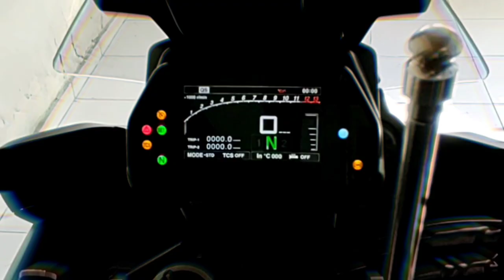Como fazer o SAG da Tracer 900 GT (ajuste pré carga da mola/ retorno e compreensão) - Tracer Trail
Como fazer o SAG da Tracer 900GT

Mostraremos o que você precisa saber para entender como o ajuste de suspensão melhora o uso da moto.
Vale lembrar que a suspensão não serve apenas para proporcionar conforto! Seu funcionamento é essencial para garantir estabilidade e segurança ao dirigir. Aliás, na hora da frenagem, uma suspensão mal regulada pode dificultar o controle da moto, podendo até causar um acidente.

 Conheça, a seguir, os 3 tipos de ajuste da suspensão.

Ajuste de pré-carga da mola

Essa regulagem é feita pensando diretamente na quantidade de carga suportada pela moto. Ele é feito comprimindo a mola e deve levar em consideração não só o peso dos ocupantes como, também, a possível bagagem que é carregada (considere também o peso de acessórios, como baús e caixas de transporte instaladas na moto).

É importante destacar que essa regulagem é realizada antes do amortecedor ser instalado na moto. Ainda assim, é possível fazer um ajuste colocando a moto sobre um cavalete.

O procedimento envolve medir a distância, na posição mais vertical possível, entre o eixo da roda e um ponto de referência — o para-lama, por exemplo. Em seguida, faça a mesma medida com a moto no chão e o motociclista, equipado, sobre ela.

Subtraia a segunda medição da primeira e você chegará ao número SAG (Suspension Adjustment Gap), ou folga de ajuste da suspensão. Cada tipo de moto possui um valor específico indicado. Compare o valor calculado com o que você busca para saber se deve aumentar o SAG.

Ajuste de compressão

No momento da frenagem ou ao dirigir sobre ondulações, a suspensão dianteira se comprime para manter a estabilidade da moto. Uma suspensão muito macia pode desestabilizar a moto, assim como uma muito dura pode causar impactos excessivos e trepidação.

É preciso ajustar a pré-carga dianteira, medindo o deslocamento do amortecedor na bengala. Isso pode ser feito colocando uma abraçadeira plástica na bengala e dirigindo para verificar o quanto ela está se movimentando em curvas e frenagens.

Ajuste de retorno

Esse ajuste serve para complementar o de compressão, pois garante que a moto não retorne rápido demais à posição original após o movimento da suspensão dianteira, evitando perda de tração e estabilidade.

Peça para alguém segurar a traseira da moto e pressione a mesa superior para que a suspensão abaixe o máximo possível, depois solte. O tempo normal de retorno é de um segundo. Se for maior que isso, você precisa de um retorno mais macio. Caso contrário, é preciso endurecê-lo.

Faça o ajuste no parafuso de retorno, que pode ser medido em cliques, e teste novamente. Lembre-se de anotar todas essas informações e refazer os testes ao final do ajuste de suspensão. Isso vai ajudá-lo a garantir um serviço bem-feito.

É bom lembrar que todos os ajustes devem ser feitos seguindo também as recomendações no manual do fabricante. Cada moto apresenta um tipo de suspensão e comportamento, assim, os limites determinados pelo fabricante devem ser sempre respeitados para evitar problemas com a segurança e também com os componentes.

 Ex: PM = ((D3-D2) / 2) + D2.
       SAG = D1 – PM.

Aplicando:

        PM = ((D3 – D2) / 2) + D2.
        PM = ((60 – 54) / 2 ) + D2.
        PM = (6 / 2) + D2.
        PM = 3 + 54.
        PM = 57.